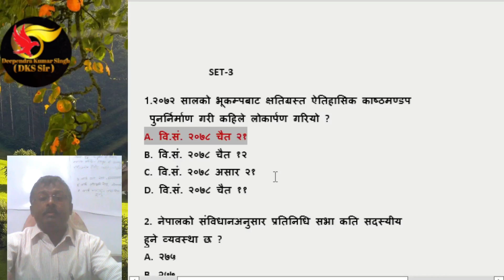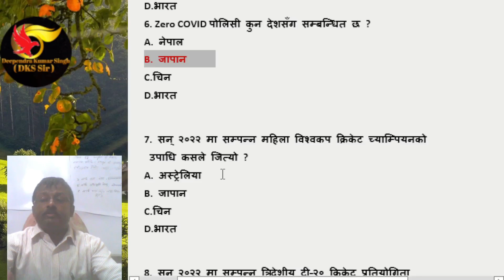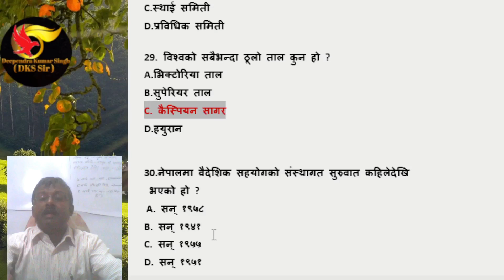Loksewa GK Questions PART-3#Aprabidik|Adikrit,Nayab Subba,Kharidar,prabidik|Staff Nurse|HA|DKS Sir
Nasu model question
nayab subba model question
adikrit model question
officer model question
Meter Reading Supervisor
Bidut Pradikaran
Nepal Electricity Authority
Past Question
Old Question
Deependra Kumar Singh(DKS Sir)
loksewa free online exam
process to give free online exam
smart gk
loksewa online class
loksewa nepal
loksewa gk
loksewa tayari in nepal
loksewa gyan
loksewa tayari
loksewa preparation
loksewa question
loksewa iq tricks
loksewa iq
loksewa guide
loksewa interview
loksewa interview preparation
loksewa creation
loksewa aayognepal
loksewa exam from online
loksewa ssamanya gyan
Lok Sewa Aayog Exam Preparation Free Online Test